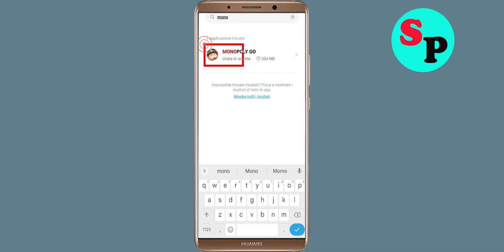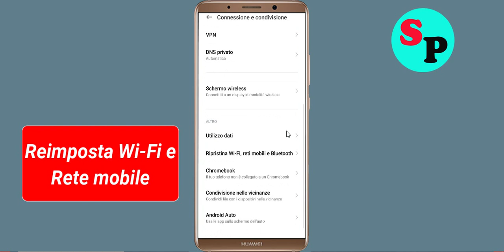risolvere il problema di rete e connessione Internet dell'app MONOPOLY GO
Risolvi il problema della rete dell'app MONOPOLY GO e dell'assenza di connessione Internet in Android

Ciao amici, oggi in questa sezione video vi mostrerò come risolvere l'errore di connessione di rete dell'app MONOPOLY GO Android e Ios - Connessione MONOPOLY GOnet dell'app MONOPOLY GO. Se stai riscontrando lo stesso problema sul tuo telefono Android, ti aiuterà a sbarazzarti di questo problema. Basta seguire il tutorial per risolvere questo problema. Basta seguire i passaggi di base per risolvere questo problema. Se stai riscontrando lo stesso problema sul tuo cellulare Android, segui i semplici passaggi per risolvere questo problema.

1).Riavvia il telefono.
2).Disconnettersi e riconnettersi al Wi-Fi o passare a un altro Wi-Fi.
3).Verificare la perdita di pacchetti dati
4).Forza la chiusura di MONOPOLY GO e svuota la cache.
5).Aggiornamento della banca e del sistema operativo Triodos.
6).Reinstallare MONOPOLY GO

Chiave per risolvere questo problema: -
Come risolvere l'errore di connessione alla rete dell'app MONOPOLY GO e alla rete MONOPOLY GOnet su Android e iOS
Correzione della soluzione di connessione di rete nell'app MONOPOLY GO in Android Risolto
Correggi l'errore di connessione di rete dell'app MONOPOLY GO su Android
Come risolvere l'errore di connessione di rete dell'app MONOPOLY GO Correzione Android
Correzione semplice dell'errore di connessione di rete dell'app MONOPOLY GO su Android
Problema di connessione Internet alla rete e a MONOPOLY GO nell'app MONOPOLY GO
Risolto il problema relativo alla connessione alla banca No Triodos risolto problema risolto..
Come risolvere il problema della rete MONOPOLY GO nel telefono cellulare Android...